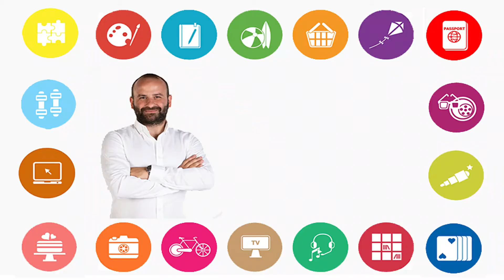Huawei GT2 İnceleme (Gerçek kullanıcı deneyimi)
kendi kullanmış olduğum Huawei GT2 modelini sizler için tanıttım.